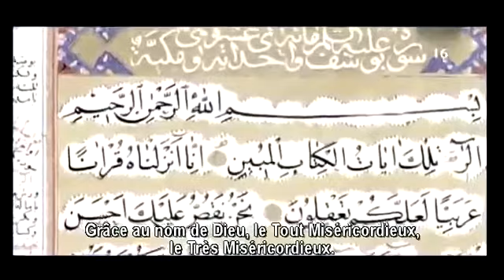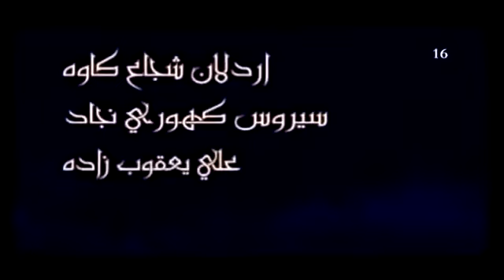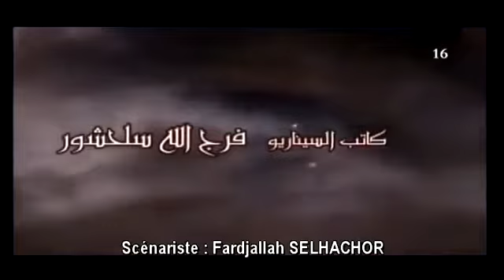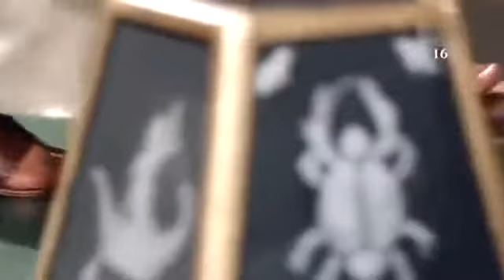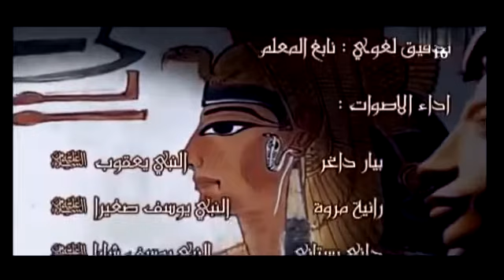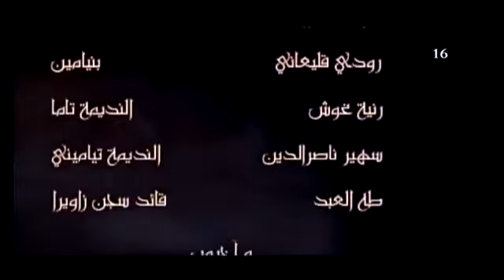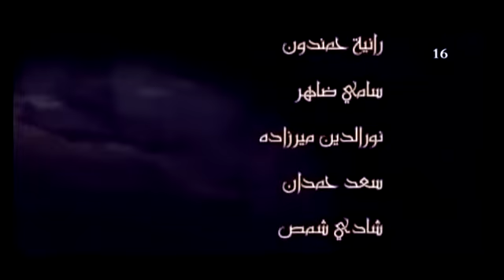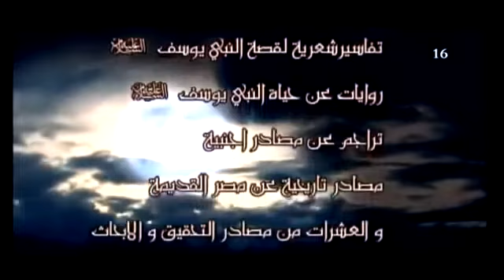Épisode 16 - Histoire du prophète YOUSSOUF en WOLOF